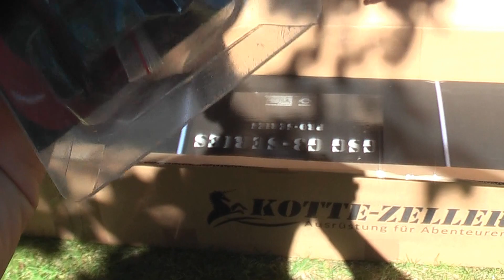Airsoft Jing Jong G3 Unboxing [German]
Heute kommt ein Unboxing über das G3 von Jing Jong. Für mehr Informationen über das Gewehr, geht auf unseren Kanal und schaut euch das Review an.